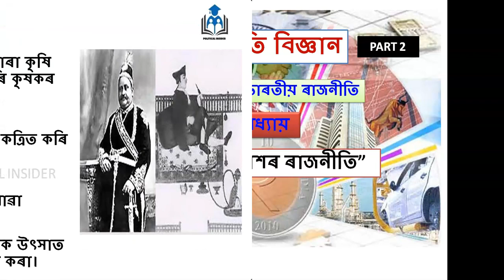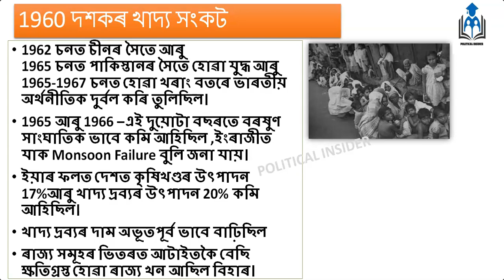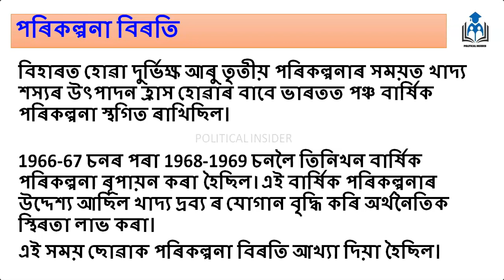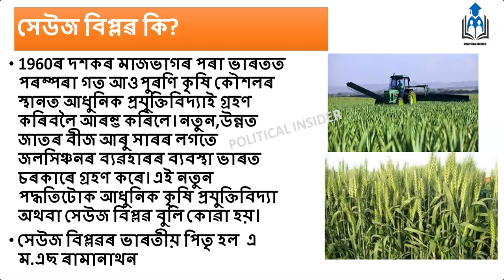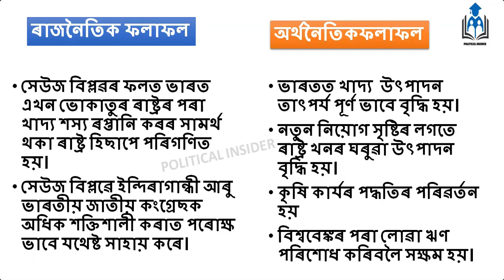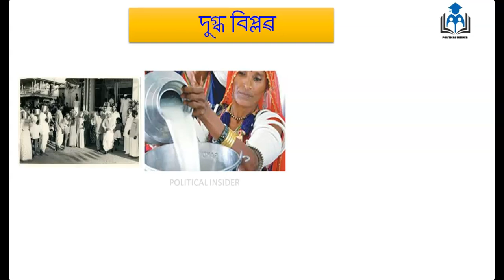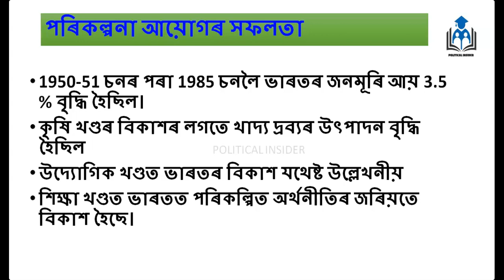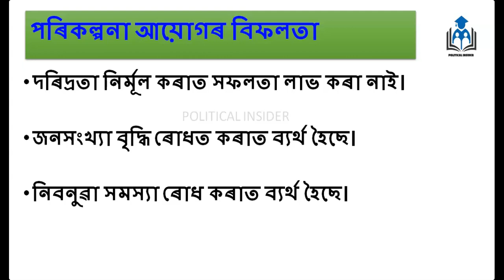Politics Of Planned Development | Class 12 | Chapter 3 | Political Science | Assamese | Part (2/2)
Political Science Online Tutorial | Assamese | English
Learn in a easy way with important points and prepare for various exams.